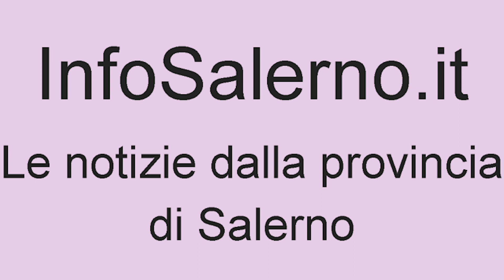infosalerno, le news in breve dalla provincia di salerno